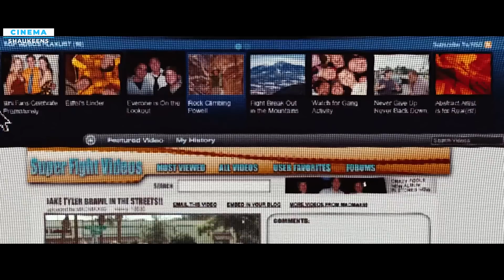Never Back Down Explained In Hindi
Movie Name: Never Back Down (2008)
Director: Jeff Wadlow
Cast : Sean Faris, Cam Gigandet, Amber Heard, Evan Peters, Leslie Hope, Djimon Hounsou

A former special-ops soldier (Danny Dyer) must stay one step ahead of the police and his former military unit while he hunts down and kills the gang who slaughtered his parents.

Intro                 : (0:00)
Beginning Explanation : (0:19)
Mid Story Explanation : (7:05)
Ending Explanation    : (12:50)
Outro                 : (16:54)